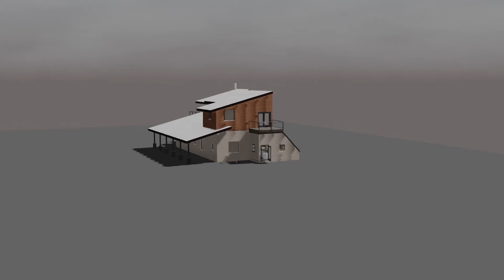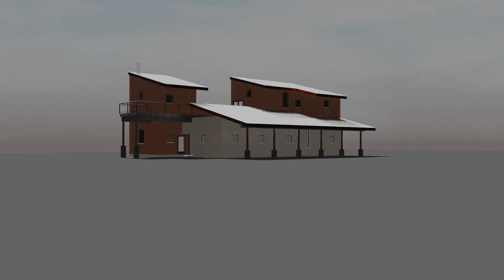More compass greenhouse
Slate tile base under rusty corrugated steel